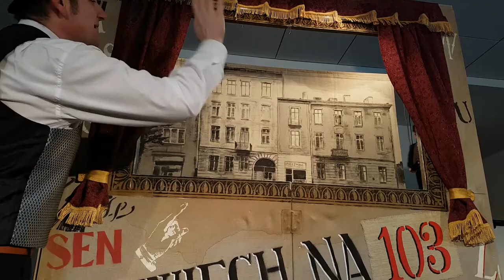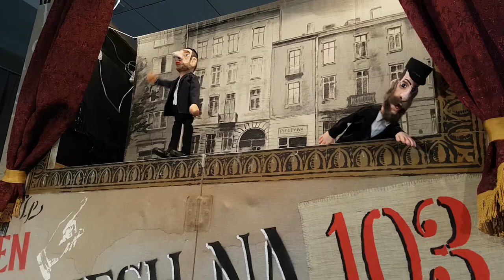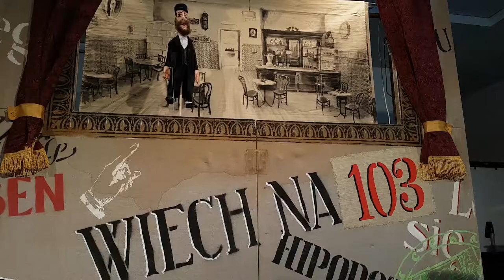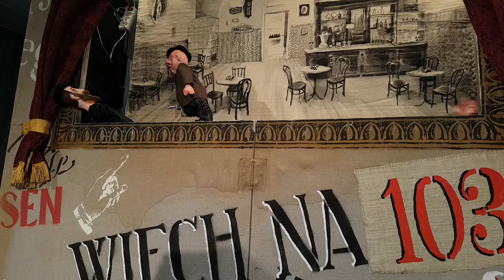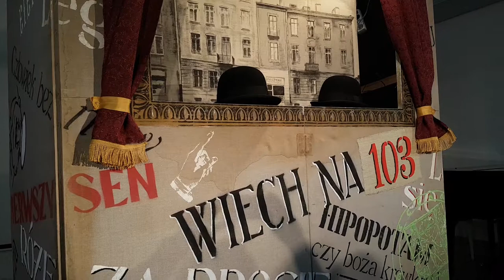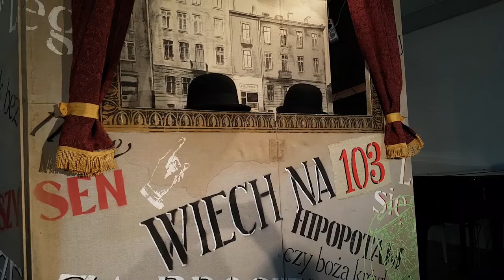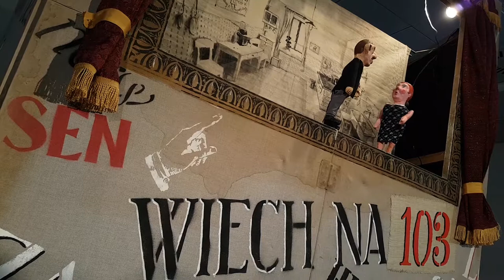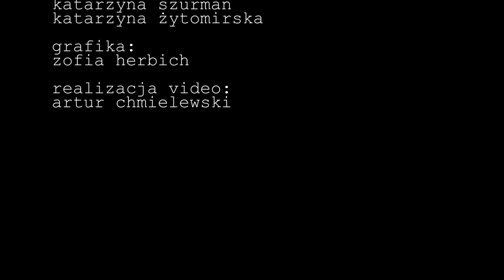Wiech po żydowsku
Spektakl Teatru Scena Lubelska 30/32 "Wiech po żydowsku"
Warszawa, Muzeum Pragi, 2016/12/11